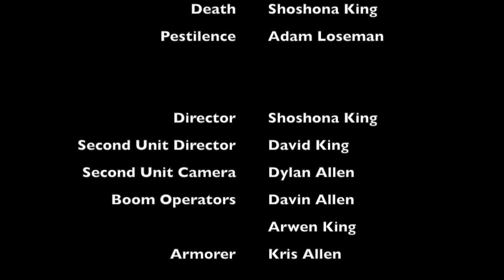Film Sprint: Fantasy by Dimitri King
Dimitri King's team: Dimitri King, Arwen King, David King, Kris Allen, Shoshana King, Adam Loseman